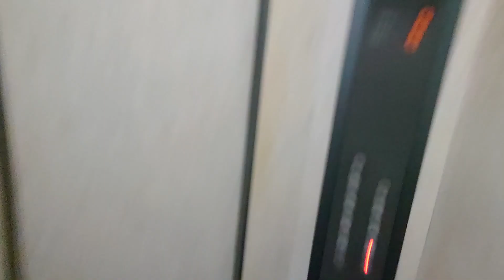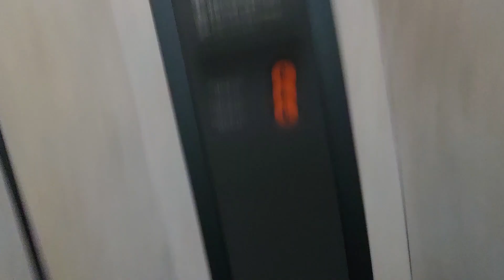札幌市東区内某ビルのエレベーター Part12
メーカーはオーチス製です。片方のみ地下1階へ行きます。

用途：乗用
定員：15名
積載：1000kg
設置年：不明
更新年：不明
アナウンス：なし
到着音：あり
車椅子操作盤：なし
エレベーター台数：2
機種：スペックレボ
方式：ロープ式